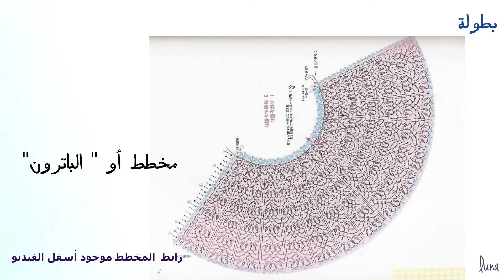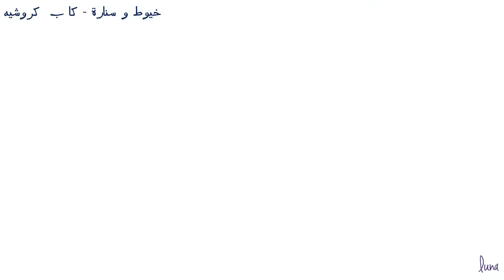خيوط و سنارة || Episode 6 Crochet Cape الحلقة 6 كاب كروشيه || Yarns & Hook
خيوط و سنارة
هي سلسلة من الفيديوهات  من تصويري و أخراجي أقوم بها بتنفيذ بعض الافكار باستخدام السنارة و الخيوط
تشاهدون في الحلقة الخامسة كيفية صناعة كاب أو بونشو  بطريقة الكروشيه
مشاهدة ممتعة

Yarns & Hook
a series of videos of creating small cute things by using hook & yarns . The videos are shot , directed & done by me , In this episode I made a crochet Cape/Poncho